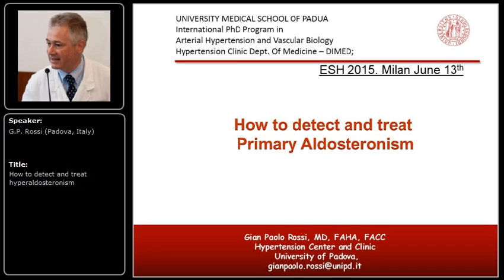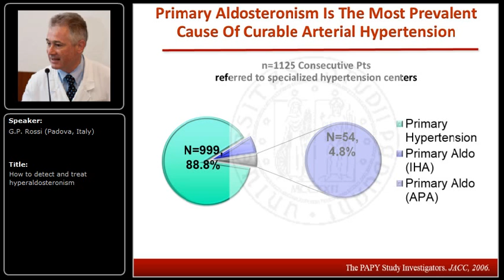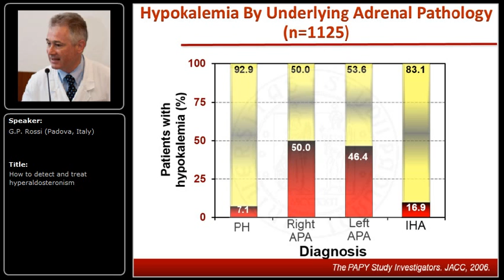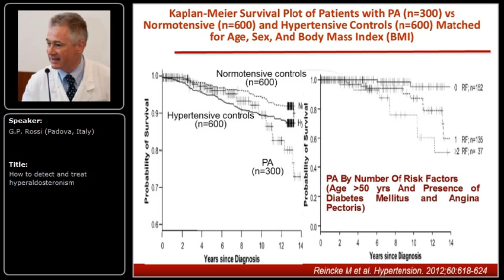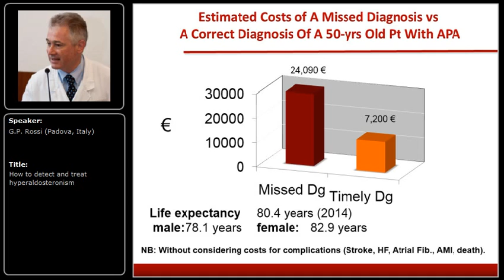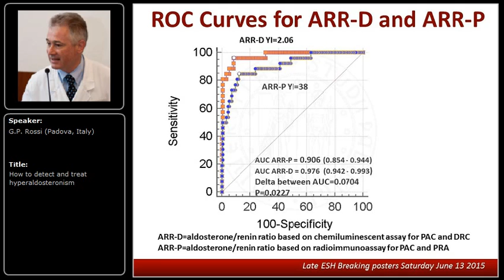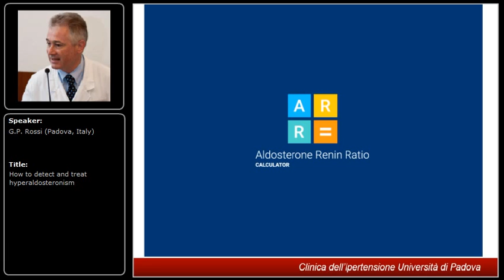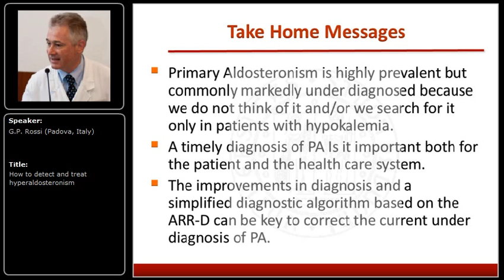how to detect and treat hyperaldosteronism